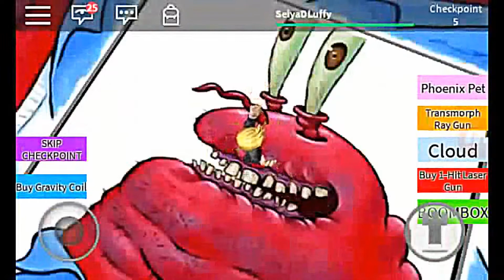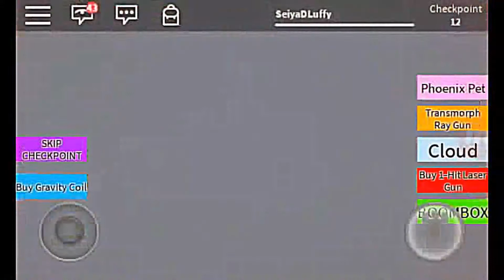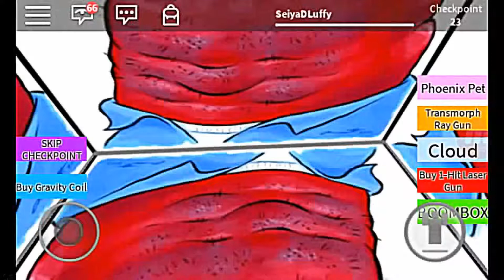ROBLOX Escapa del Iphone 7 HD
Jugando con mis amigos Tony y Rafa.